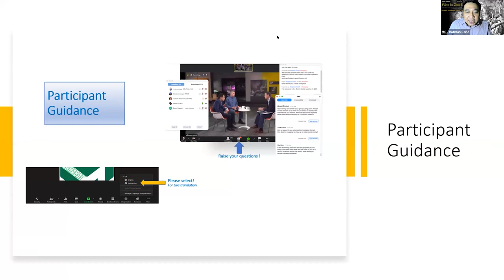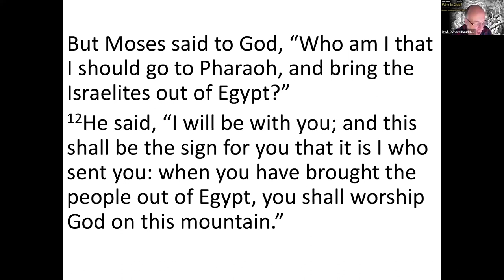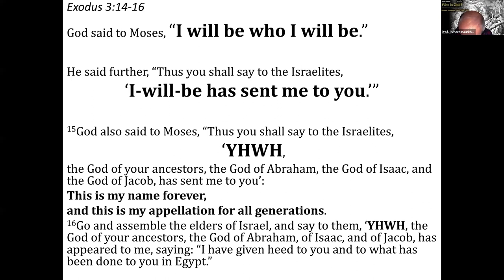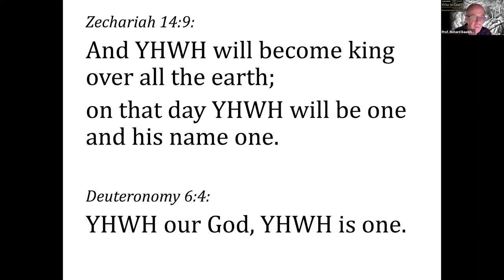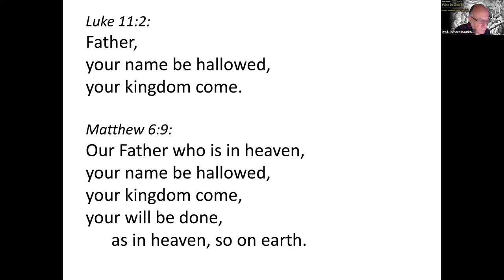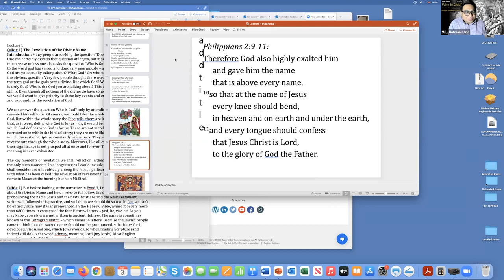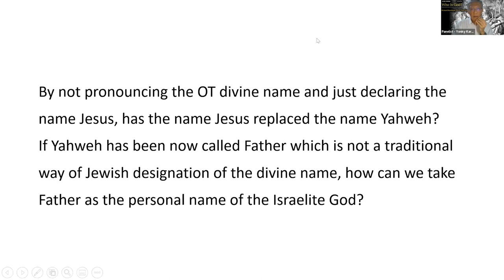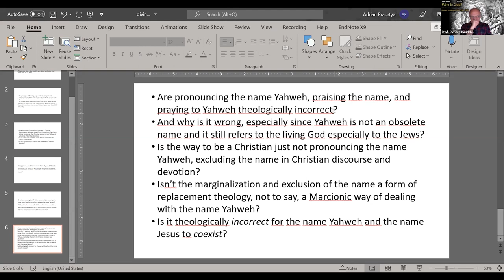WHO IS GOD? - Part1: The Revelation of The Divine Name - Sola Scriptura Webinar 06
Di zaman yang semakin sekuler, banyak orang bertanya, "Apakah Allah itu ada?" atau "Apakah ada Allah?" Untuk menanggapi pertanyaan tersebut, kita juga harus mengemukakan pertanyaan: "Siapakah Allah itu?" Di dalam Alkitab ditemukan momen-momen kunci penyataan Allah yang bisa memberi definisi tentang siapakah Allah itu.

Prof. Richard Bauckham, penulis buku "Who is God?" akan memberikan pemaparan terperinci mengenai tiga momen kunci penyataan Allah tersebut. Beliau juga akan menunjukkan bagaimana Perjanjian Baru menggunakan fondasi Perjanjian Lama dengan mengeksplorasi tiga peristiwa dalam Injil Markus, momen yang menyingkapkan Trinitas: Baptisan Yesus, Transfigurasi, dan Penyaliban.

Rekaman sesi 1 tanggal 03 Desember 2021.